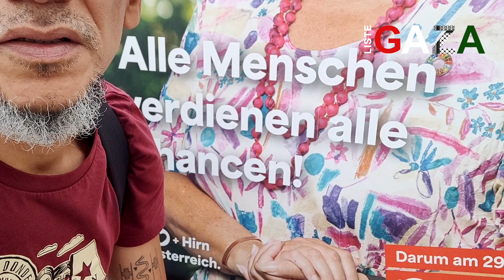Alle Menschen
Was ich so denke über die Wahlwerbung der anderen Mitbewerber:innen. Ratet mal welche Partei jeweils gemeint ist...